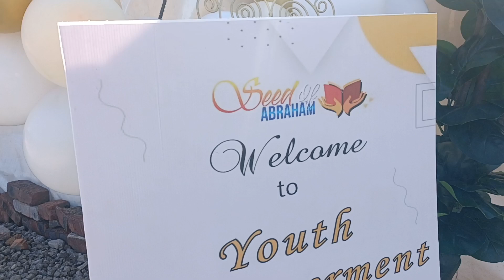Seed of Abraham